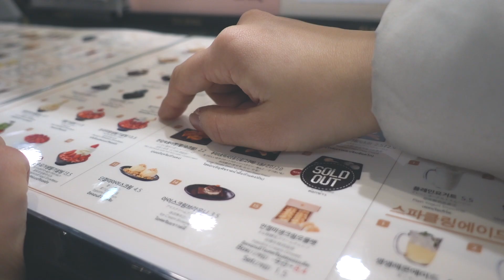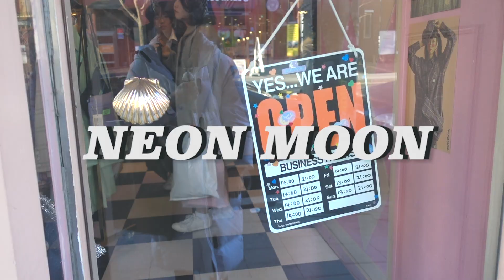[Vlog]韓国ホンデ(弘大)での過ごし方 初級編/韓国屋台/ソルビン/ショッピング 홍대나들이 vlog💟길거리음식/설빙 /쇼핑/ #160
今回は私の韓国ホンデ（弘大）での過ごし方を少しだけお見せしました♡
ソルビンのホームページ載せておきますね😋

お仕事等はこちらのメールアドレスにお願い致します。